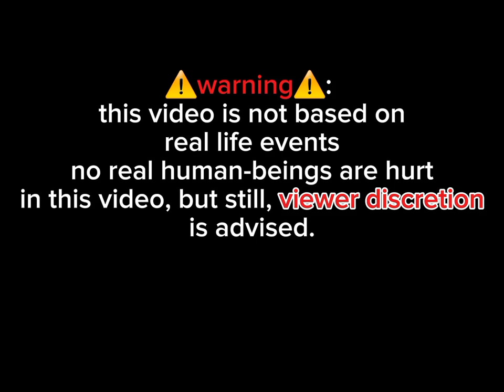gorebox deadly shootout | gorebox video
got bored so i made this video idk why..